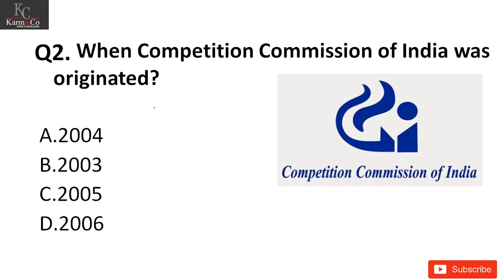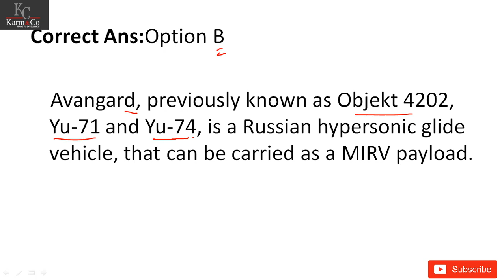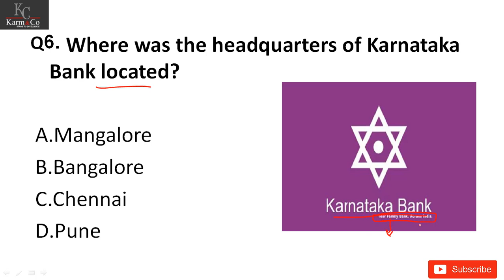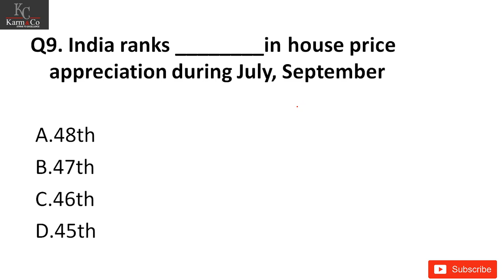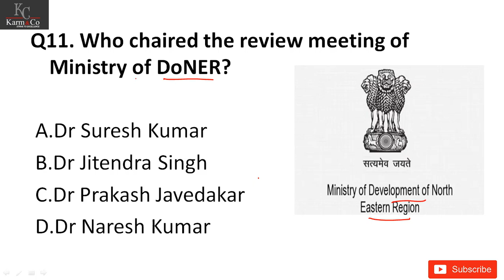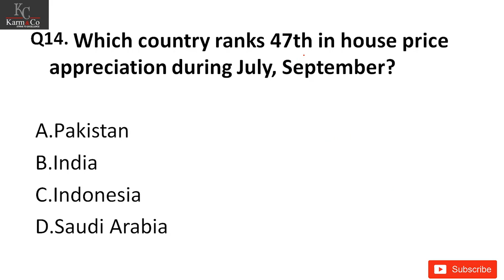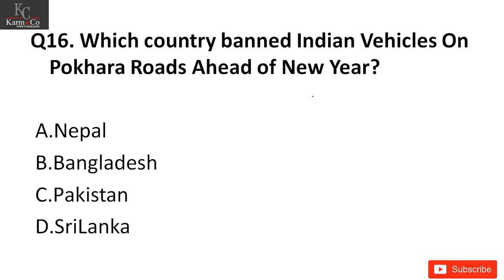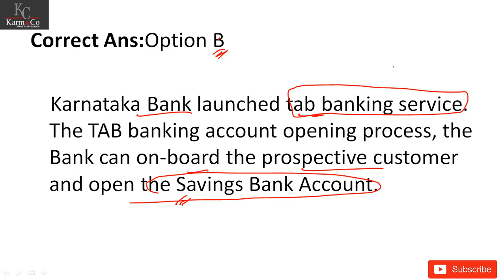29th December 2019 Current Affairs | Daily Current Affairs 2019 C A 2019 in English by Akanksha Mam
Charvaka (Sanskrit: चार्वाक; IAST: Cārvāka), also known as Lokāyata, is an ancient school of Indian materialism. Charvaka holds direct perception, empiricism, and conditional inference as proper sources of knowledge, embraces philosophical skepticism and rejects ritualism, and supernaturalism.

Brihaspati is usually referred to as the founder of Charvaka or Lokāyata philosophy. During the Hindu reformation period in the 600 BCE, when Buddhism and Jainism arose, the philosophy was well documented and refuted by the new religions.[8] Much of the primary literature of Charvaka, the Barhaspatya sutras, were lost either due to waning popularity or other unknown reasons. Its teachings have been compiled from historic secondary literature such as those found in the shastras, sutras, and the Indian epic poetry as well as in the dialogues of Gautama Buddha and from Jain literature.

One of the widely studied principles of Charvaka philosophy was its rejection of inference as a means to establish valid, universal knowledge, and metaphysical truths. In other words, the Charvaka epistemology states that whenever one infers a truth from a set of observations or truths, one must acknowledge doubt; inferred knowledge is conditional.

Charvaka is categorized as a heterodox school of Indian philosophy. It is considered an example of atheistic schools in the Hindu tradition.

Charvaka was a school of philosophy of ancient India of the Na-astika tradition (those that donot recognize the authority of Vedas and the existence of Brahmana (the eternal being in Vedic Religion, donot confuse it with Brahmin caste). It was started by Vrihaspati/Charvaka and the followers were known as Charvakas ( From Sanskrit Charu - Sweet , Vaka - Mouthed/Words).

Charvakas donot believe or recognize the existence of soul or aatma. They believe in only what can be grasped by the senses as the reality as truth. It can be said that Charvakas believed solely on materialism.